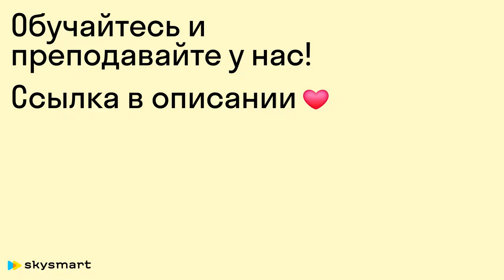Стать преподавателем КОМПЬЮТЕРНЫХ КУРСОВ в Skysmart | Skyeng